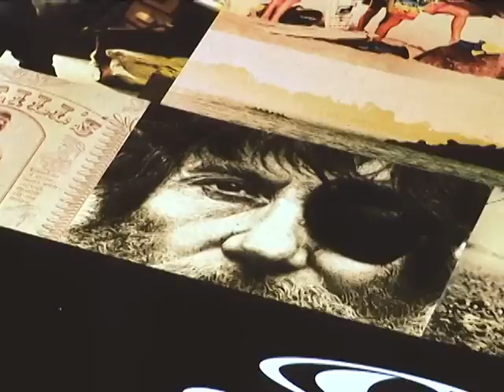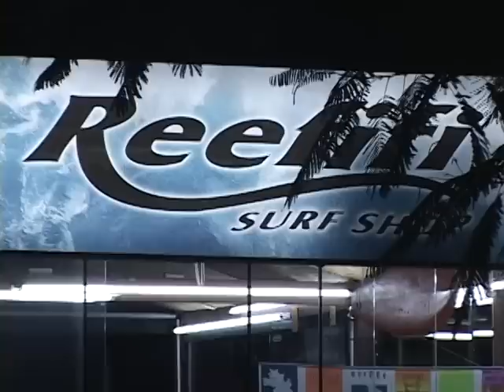Programa da Lagoa Reefifi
O empresário e surfista João Africano apresenta sua loja, a Reefifi surfshop na Lagoa da Conceição.